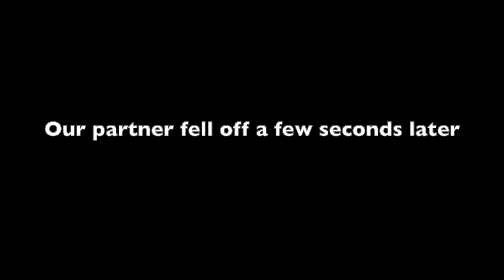21417A Vex Over Under Sigbots Tournament Recap